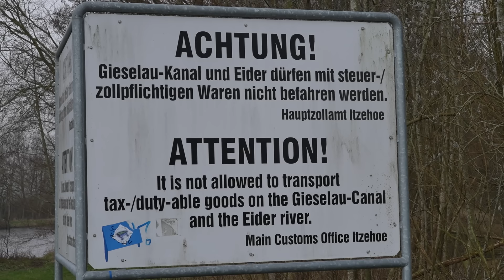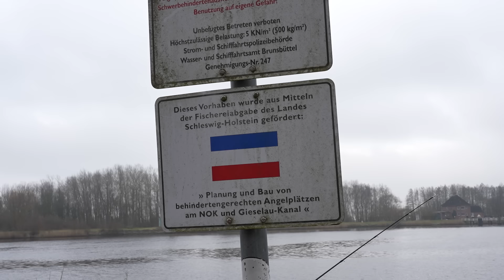STRECKE MACHEN auf den DICKEN BARSCH - Gestern lief wie SAU - PHYSIO am KANAL mit JÖRG OVENS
Man kennt es: Die letzten Tage liefen wie Bolle. Und wenn der Drehtag kommt, ist plötzlich alles ganz anders.
Jörg Ovens will es nochmal auf einen dicken Kanalbarsch probieren und zeigt Euch, wie er dabei vorgeht, welche Methoden und Köder er einsetzt und wie sie geführt werden.
Jörg's Tackle:

Der Fanggummi: "Fox Rage Slick Shad"